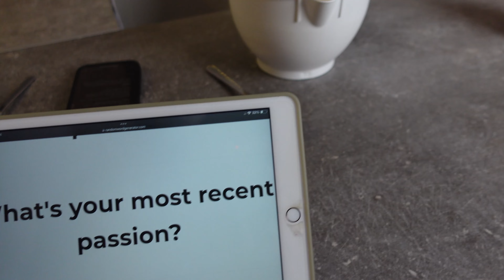Как да си направим КОЛЕДНИ СЛАДКИ? + Въпроси и Отговори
Привет и добре дошли в днешното видео.

Ще се опитаме да ви заредим с поредна доза коледно настроение като този път правим коледни джинджифилови сладки. Какво Коледа без няколко току що изпечени сладки?

Рецептата ще намерите в началото на видеото и е изпробвана няколко пъти, така че работи отлично! 😄

A докато ги приготвяме ще отговаряме на въпроси 🫶🏼

Надяваме се видеото да ви хареса, ако е така ще се радваме да го харесате и да ни оставите мнението си като коментар!
Благодарим и приятно гледане! ✨

🎬 Каква техника използваме и с какво обработваме?
• Редактирано с Adobe Premiere Pro